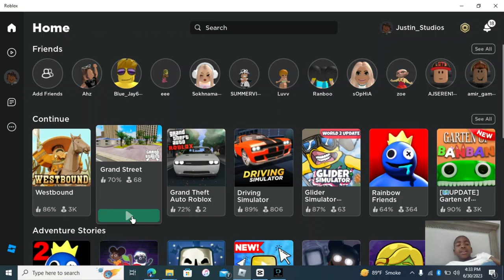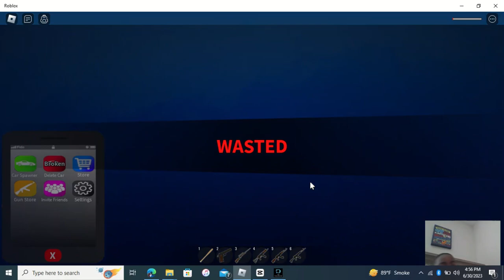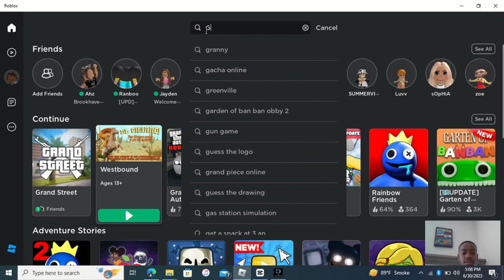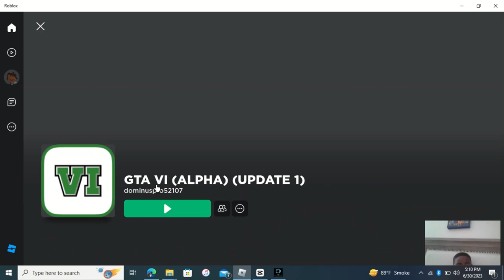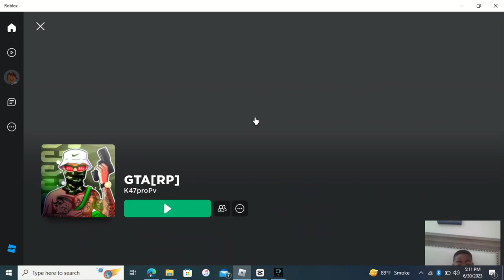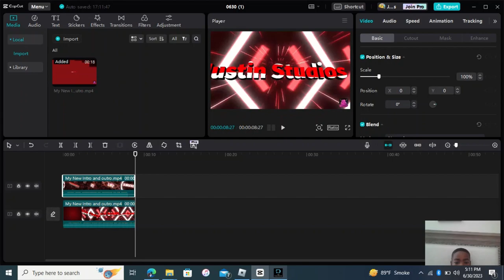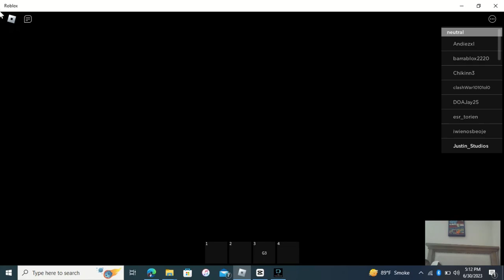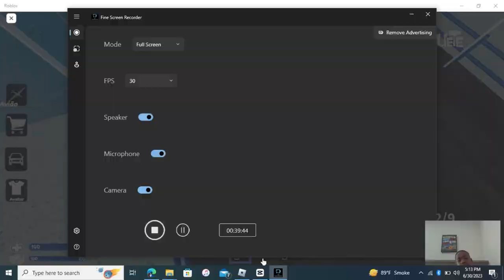Grand Theft Audo Roblox: Justin Plays Season 3 Episode 22